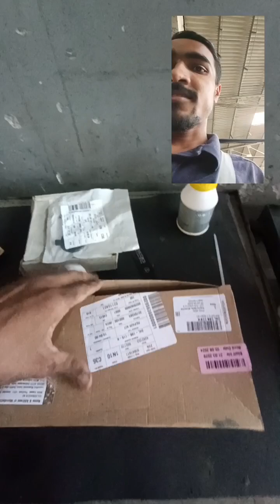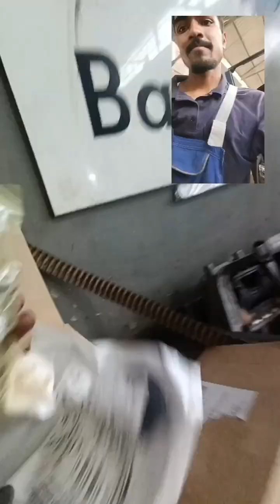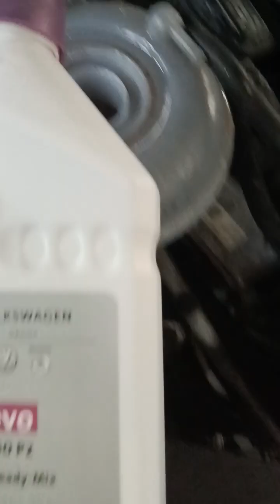Volkswagen PASSAT 2.0 Diesel Engine Timing repair kit and water pump, / V-belt/Tensioner Replacement